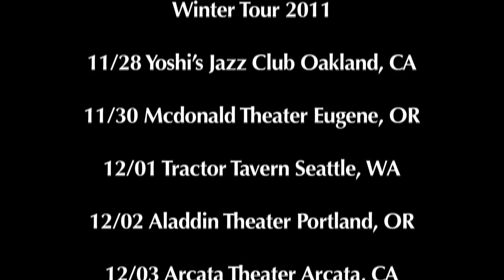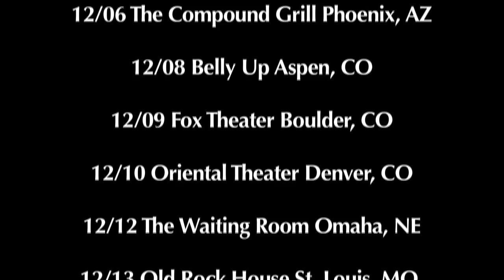Introducing: The Mickey Hart Band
The Mickey Hart Band will be coming to a town near you in November and December. This lineup for The Mickey Hart Band is made up of vocalists Crystal Monee Hall and Tim Hockenberry, bassist Dave Schools, drummer Ian "Inx" Herman, guitarist Gawain Matthews, percussionist Sikuru Adepoju, keyboardist Ben Yonas and of course, former Grateful Dead member Mickey Hart.

The fan club pre-sale and VIP tickets are on sale now at MickeyHart.net with all of the ticket fees going to Music Therapy and can be purchased on Mickey Hart.net with all ticket fees going to Music Therapy.

Mickey Hart Tour Dates

11/28/11 Oakland, CA - Yoshi's
11/30/11 Eugene, OR - McDonald Theatre
12/01/11 Seattle, WA - Tractor Tavern
12/02/11 Portland, OR - Aladdin Theatre
12/03/11 Arcata, CA - Arcata Theater
12/05/11 Solana Beach, CA- Belly Up Tavern
12/06/11 Phoenix, AZ - The Compound Grill
12/08/11 Aspen, CO - Belly Up Aspen
12/09/11 Boulder, CO - Fox Theatre
12/10/11 Denver, CO - Oriental Theatre
12/12/11 Omaha, NE - The Waiting Room
12/13/11 St. Louis, MO - Old Rock House
12/15/11 Minneapolis, MN - Cedar Cultural Center
12/16/11 Milwaukee, WI - Turner Hall Ballroom
12/17/11 Chicago, IL - Lincoln Hall
1/5/12 Bethlehem, PA - ArtsQuest Center
1/6/12 Syracuse, NY - Wescott Theater
1/7/12 White River Junction, VT - Tupelo Music Hall
1/8/12 New York, NY - Highline Ballroom
1/21/12 Crystal Bay, NY - Crystal Bay Casino